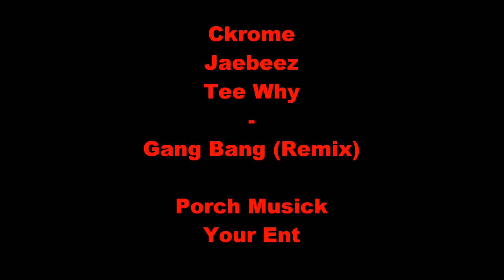Ckrome - Gang Bang (Feat. Jaebeez, Tee Why)